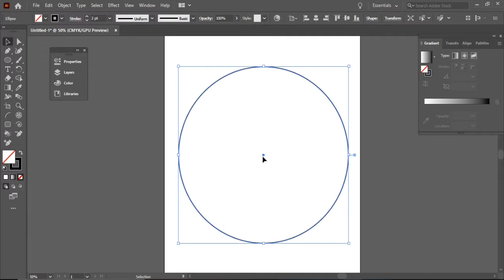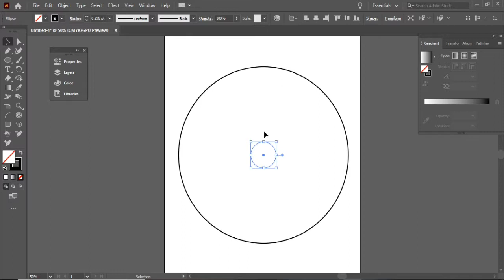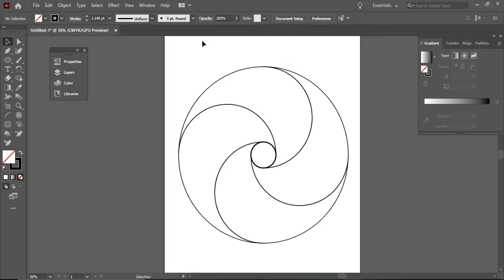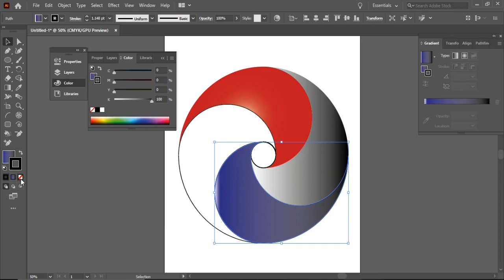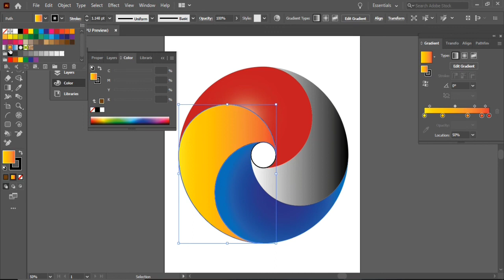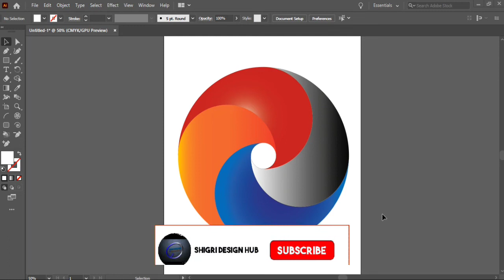Illustrator Tutorial | How to create Circle Logo In Illustrator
Hi
Guys is video main ma ap ko aik circle logo banana bta rhi hu k is ko illustrator ma aik khubsurat tariky sy kasy banaya jata ha or hum is ma kon kon si short keys use kr skty hain. So guys video ko end tk dekheye ga.